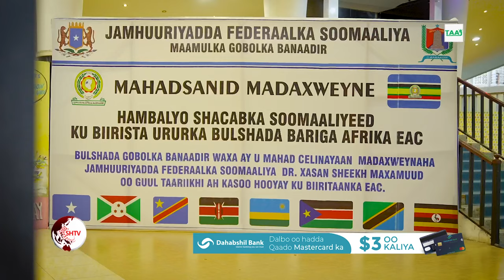Munaasabada mahadcelinta madaxweynaha oo mar dhoow Tiyaatarka ka bilaabanaysa.